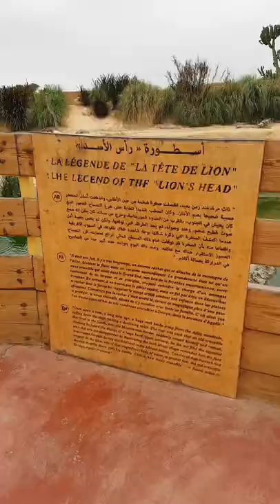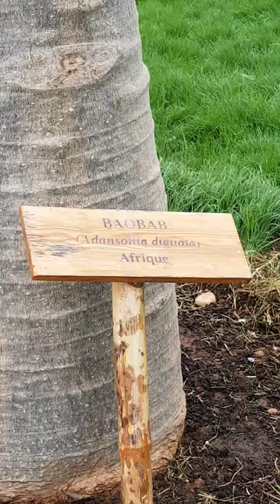Agadir: Parco dei Coccodrilli (CROCOPARK - CROCODILE PARK) - parte 1 -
Bio parco di Agadir (Marocco) in cui vivono più di 320 coccodrilli, tra cui quelli del Nilo. Inoltre, sono presenti molte specie di piante provenienti da diversi luoghi della Terra; .scimmiette, tartarughe giganti, iguane, anaconde.